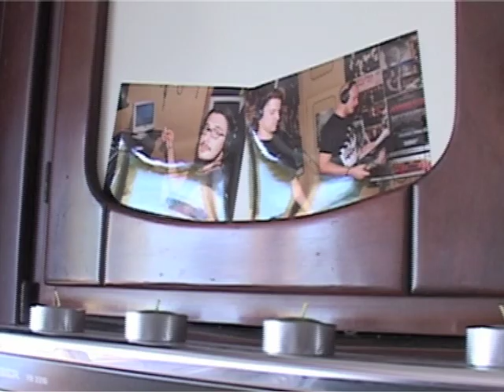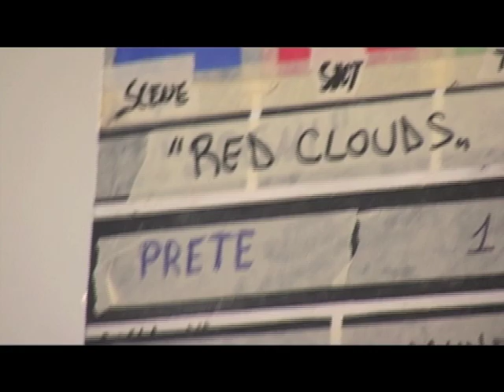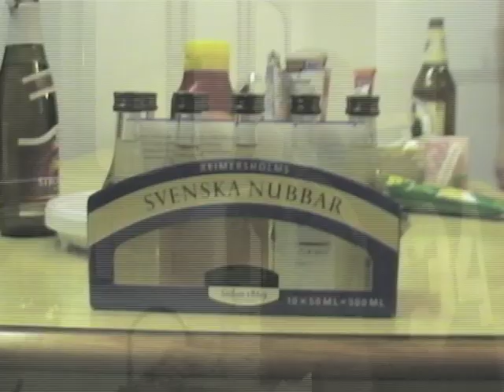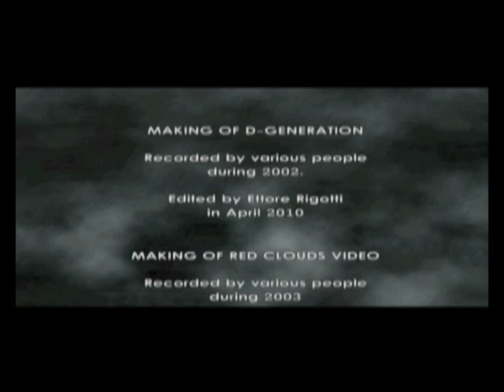DISARMONIA MUNDI "The Making Of D-Generation" EPISODE 4/4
To celebrate the 10th anniversary of "Fragments Of D-Generation" album, Disarmonia Mundi dug in their archives in search of old video material to realize this four episodes documentary that shows us the making of the album and the video of the song "Red Clouds".